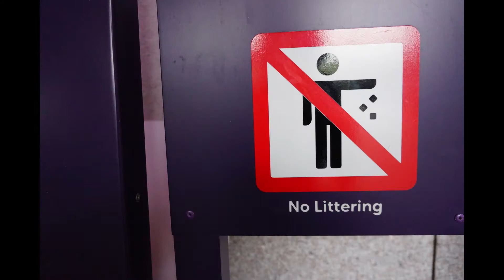Singapore A Fine Country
Our 7 day Singaporean Adventure during the winter vacation.